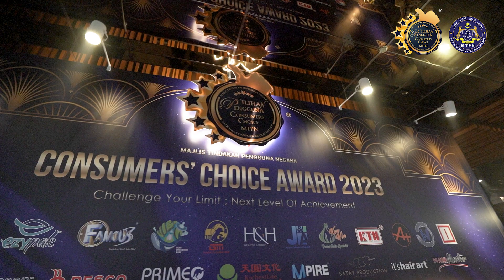𝐃𝐄 𝐎𝐂𝐄𝐀𝐍 𝐈𝐍𝐓𝐄𝐑𝐍𝐀𝐓𝐈𝐎𝐍𝐀𝐋 (𝐌) 𝐒𝐃𝐍 𝐁𝐇𝐃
De-Ocean International is a company with over 20 years of experience in the healthcare field.  They are focused in promoting the concept of health crisis management  for consumers understanding of their own health.